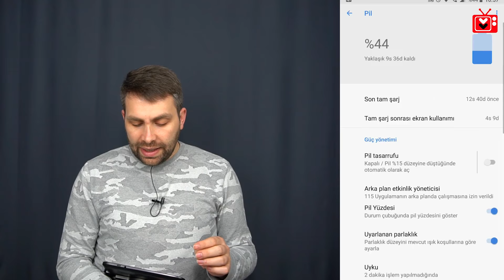Arkaplanda Çalışmayı Sürdüren Uygulamaları Durdurmak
Selamlar Arkadaşlar, Bugün sizlere arka planda çalışmayı sürdüren uygulamaları kapatmayı göstereceğim.Umarım videomuz sizlere faydalı olur.